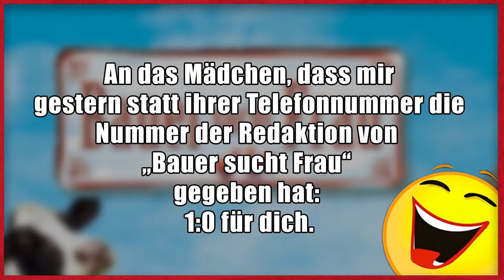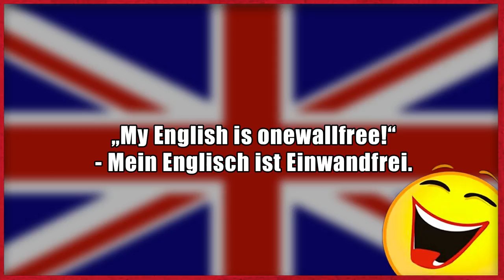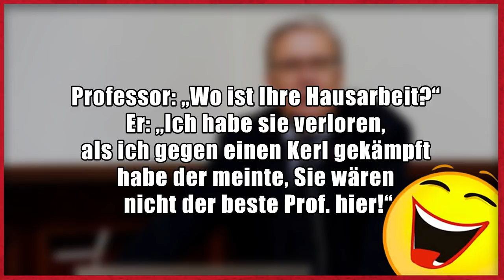Lustige Witze | Folge 126 (mit schwarzem Humor)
Dann schick einen Brief mit frankiertem Rückumschlag an:

Michael Sperling
Stichwort: MasterJam
Zülpicher Straße 227
50937 Köln